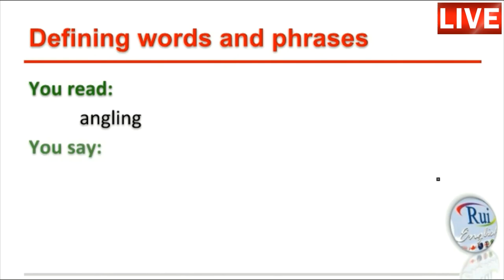Aula de inglês: S08 Defining words and phrases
🔘RuiEnglish Lec: S08 Defining words and phrases

- Diferenciais

- Diferenciais